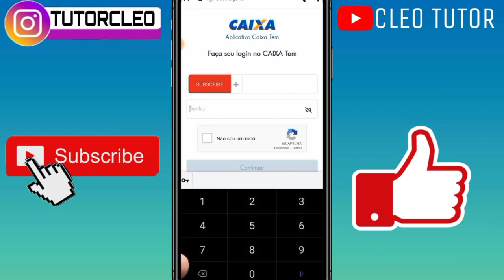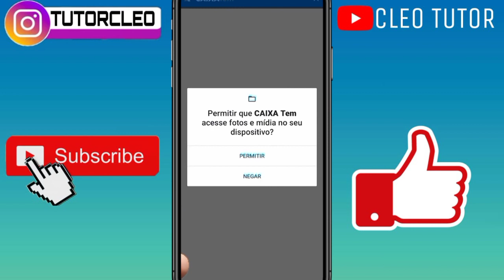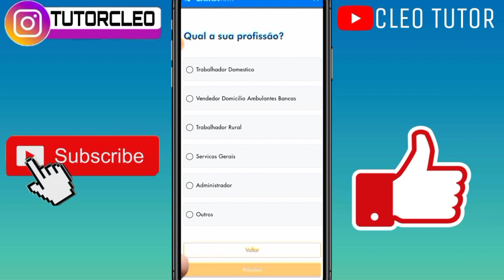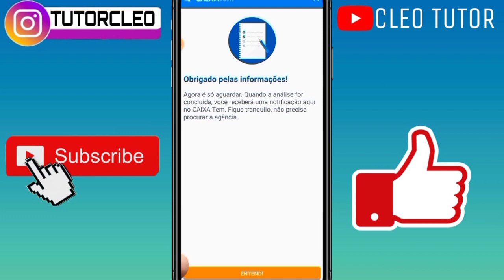Como atualizar cadastro do Caixa Tem Passo a Passo Maio 2022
caixa tem atualização de cadastro passo a passo para vocês que não estão conseguindo atualizar o cadastro do caixa tem preste atenção no vídeo completo que você vai conseguir tá atualizando o seu cadastro

Como fazer saque do caixa tem sem cartão em 2022!!!

Verifique se seu cadastro foi aprovado,